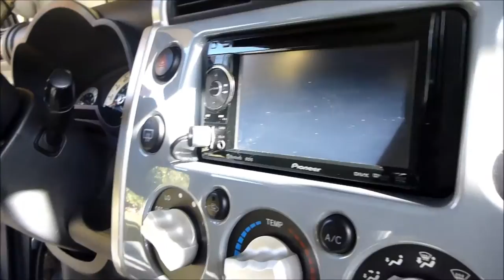Subwoofer Kenwood KSC-SW10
Subwoofer Kenwood KSC SW10 (de 120W) instalado bajo el asiento del pasajero de un FJ Cruiser. No esperen un bajo gheto, es simplemente un bajo para escuchar gratamente y no para molestar a los traenseuntes